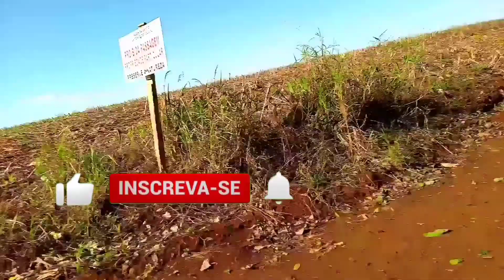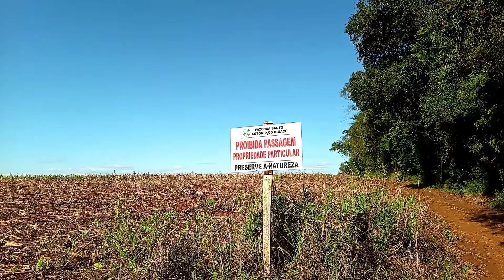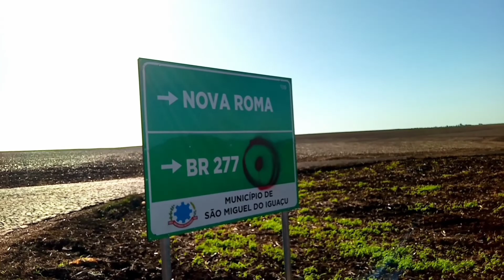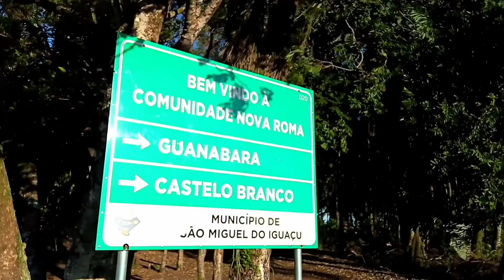ME PERDI NA ÁREA RURAL